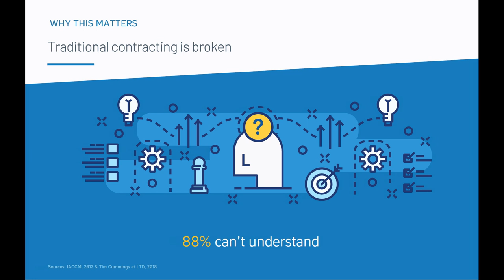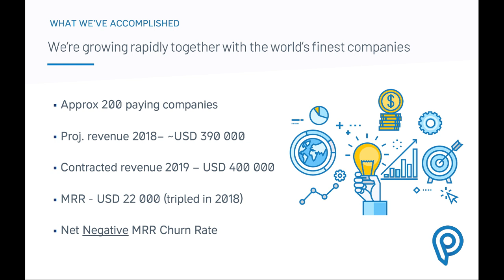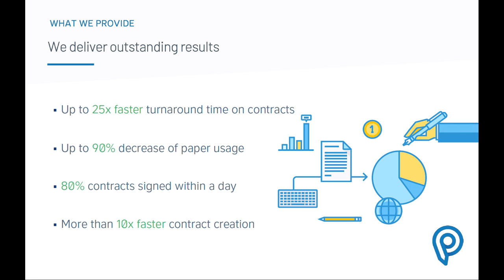Slush 100 Semi-Finals 2018 - Precisely